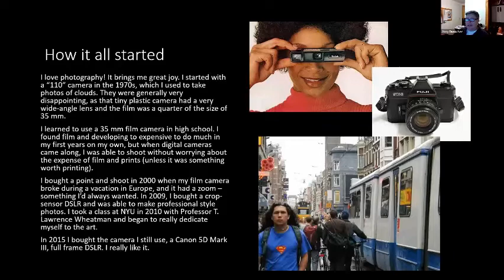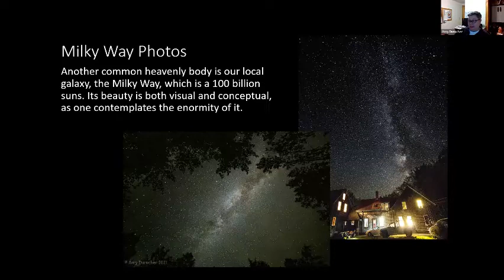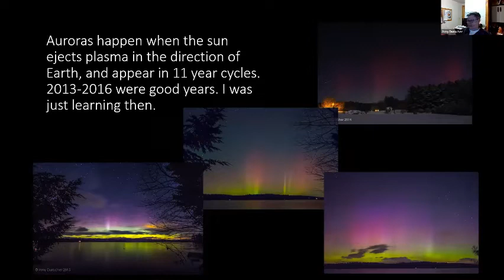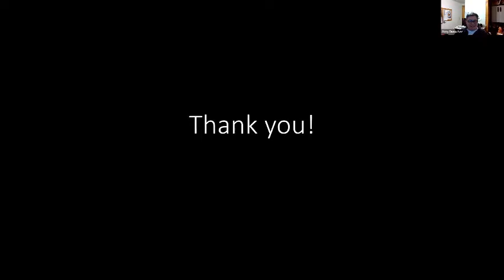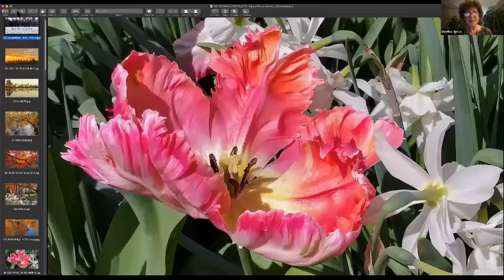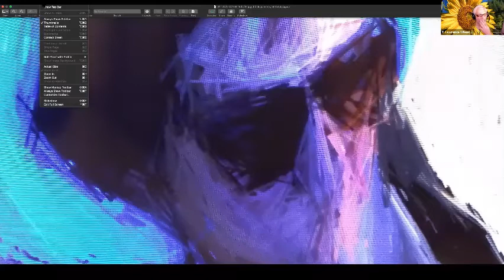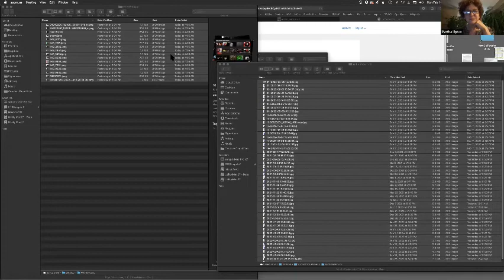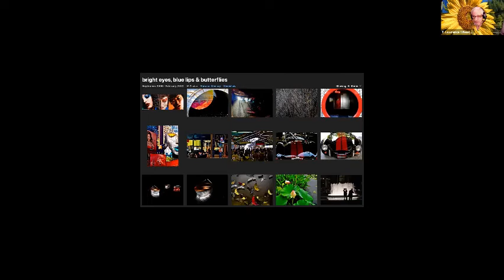A panel on photorealism and the ethos of photography moderated by Lawrence Wheatman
ATOA 90th Virtual Open Studios Feb 14th 2022 - "Photorealism and Photography" moderated and organized by Lawrence Wheatman with Martha Lipton, Peter McCagg , Amy Durocher